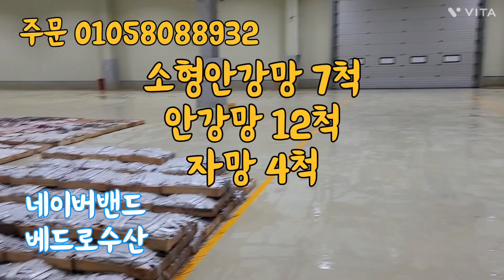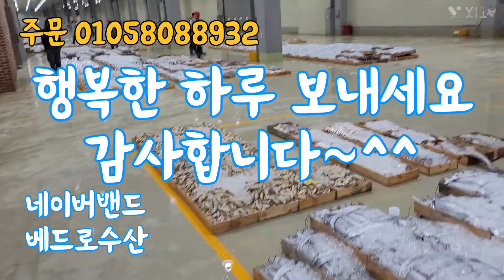2023.6.7 물때 10물 목포수협 경매현황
🔴2023년 6월 7일 수요일  물 때는 10물 입니다

♦️소형안강망 7척 640상자

♦️자망  4척 병어 172상자 잡어 115상자

갈치 병어 고등어 황석어 간재미 등택어 등..